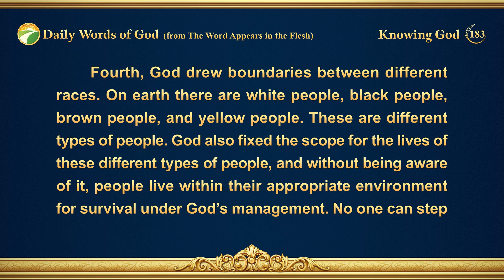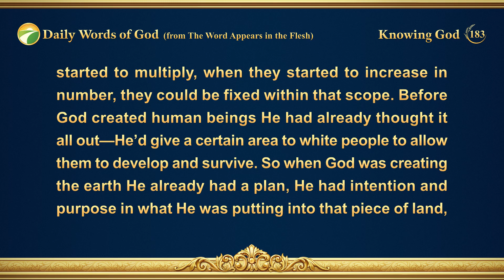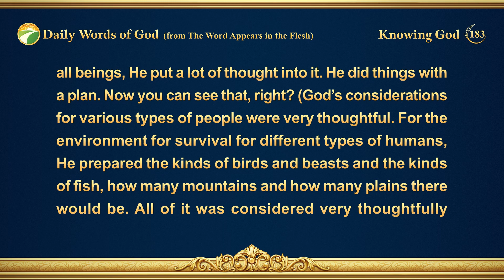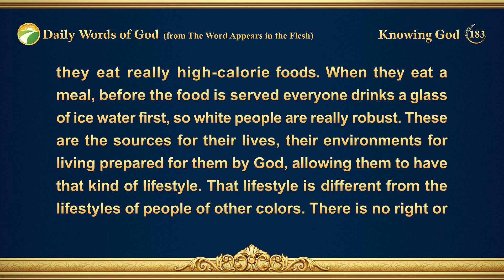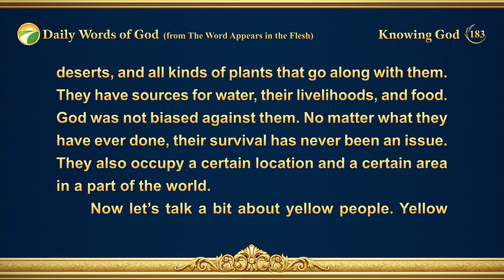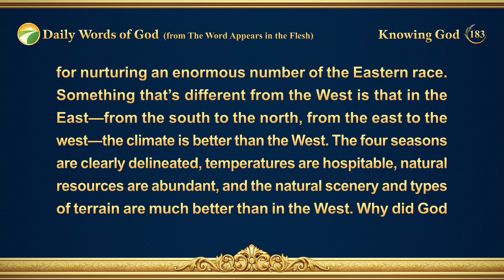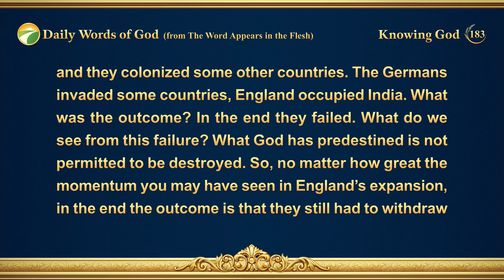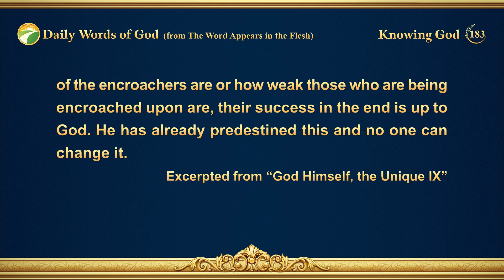Daily Words of God: Knowing God | Excerpt 183